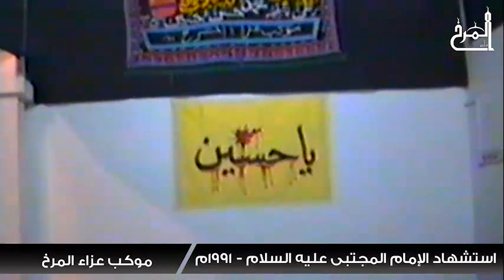ماضي الولاء - استشهاد الإمام المجتبى (ع) 1991م - عزاء المرخ